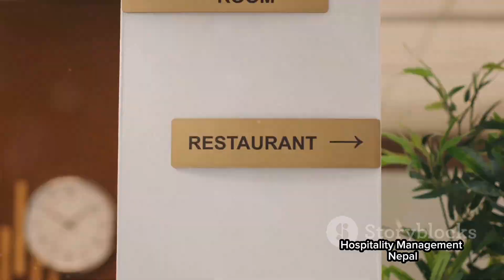Hotel Industry VS Hospitality Industry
In this exciting and informative video, we dive deep into the fascinating world of the hotel and hospitality industries. Join us as we explore the key differences and intriguing overlaps that exist between these two thriving industries. From the luxurious accommodations of top-notch hotels to the warm and welcoming atmosphere of hospitality establishments, we'll untangle the intricacies and shed light on their unique attributes. Whether you're a curious traveler, industry enthusiast, or aspiring professional, this video is a must-watch for gaining a comprehensive understanding of the hotel and hospitality landscape. So sit back, relax, and get ready to broaden your knowledge! Let's embark on this enlightening journey together!

OUTLINE:

00:00:00 Introduction
00:00:25 The Hotel Industry
00:00:48 The Hospitality Industry
00:01:12 The Difference
00:01:26 Conclusion